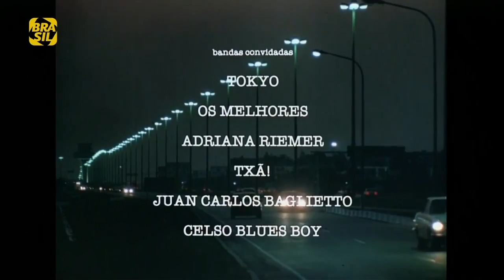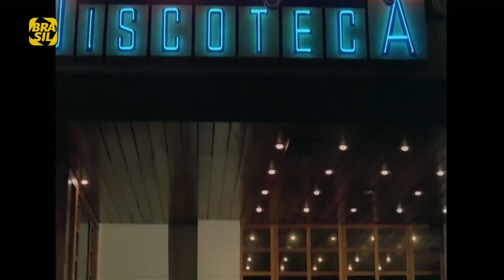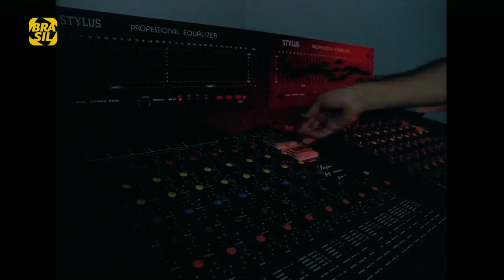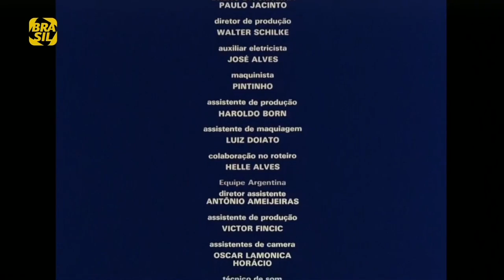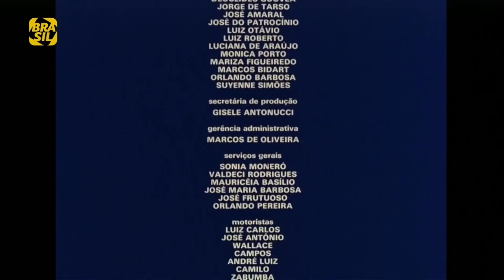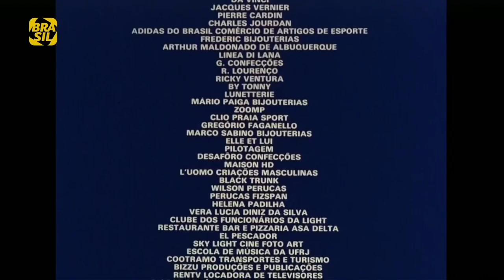Rock Estrela 1985 Pelicula Rock Nacional Virus / Patricia Sosa / Fito Paez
Elenco
Diogo Vilela Roque
Leo Jaime Luis Otávio (Tavinho)
Malu Mader Graziela
Vera Mossa Vera
Andréa Beltrão Mary Louca
Guilherme Karan Rubinho
Tim Rescala Carlos
Celso Blues Boy
Paulo Ricardo
Supla
Fito Páez
Virus
La Torre
Virginie Boutaud